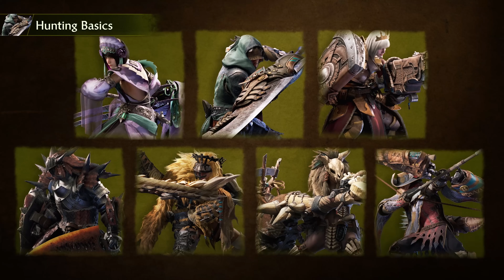Monster Hunter Wilds - A Beginner's Guide to Monster Hunter Wilds Trailer | State of Play 2024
Here's your latest look at the upcoming Monster Hunter Wilds, with all of its massive weapons, adorable companions, and of course, lots and lots of monsters. The game launches on PS5 and other platforms on February 28, 2025.

New to Monster Hunter and looking to find out more about Monster Hunter Wilds? You've come to the right place!

Join Alma, your Handler, as she takes you through an introductory tour of Monster Hunter Wilds, including the game's living breathing world, the rich story and characters, hunting mechanics, and of course, the monsters!